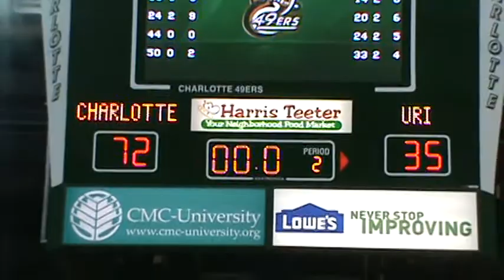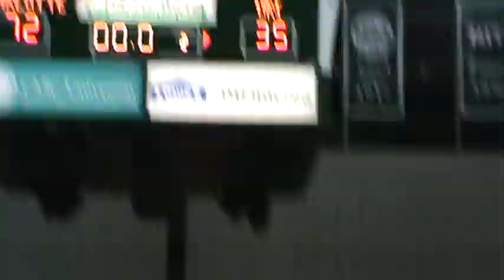Charlotte 49ers girls basketball Feb 4, 2012 vs URI Rams w/Katie Meador last 3pt fg at end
This is the last minute of Charlotte 49ers vs Rhode Island Rams at the Halton arena on Feb 4, 2012 in front of 1466 happy fans in a dismantling victory 72 - 35.. Too much 49ers tonight.. Go 49ers!